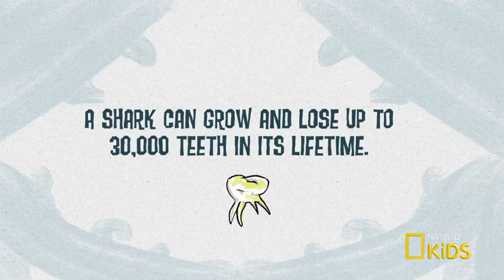Pearly Whites | Weird But True! Shorts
Find out why a rabbit, lobster, shark, and dinosaur all need a dentist in this Weird But True! video.

About Weird But True! Shorts:
Geckos can't blink ... so how do they clean their eyeballs? You probably sleep eight hours a night … but which animal sleeps the most? Get the answers to these questions and more in this series of weird (but true!) videos!